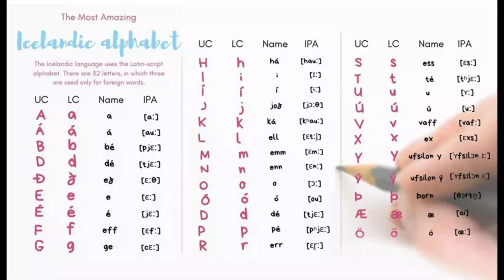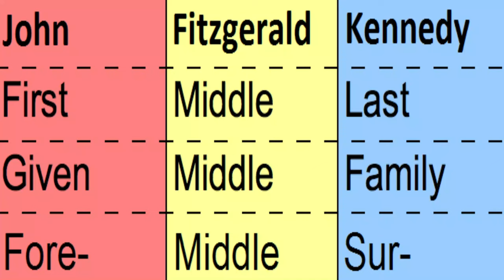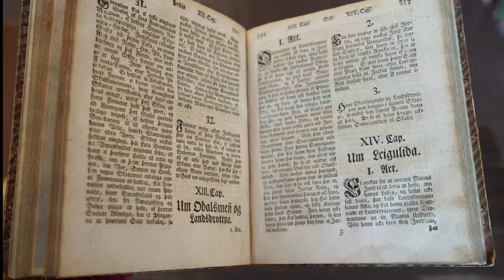Amazing Unknown Facts about Iceland: the strangest country in the world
In this captivating video, we delve deep into the enchanting wonders of Iceland, considered by many as the strangest country on Earth. Prepare to be astounded as we uncover the most mind-blowing and lesser-known facts about this breathtaking destination. From its awe-inspiring landscapes to its unique cultural quirks, Iceland never fails to bewilder and amaze.

Join us on an immersive journey through this land of fire and ice, where majestic volcanoes coexist with stunning glaciers, creating a surreal natural masterpiece. Explore the mesmerizing phenomena of the Northern Lights that grace Iceland's skies, leaving spectators utterly mesmerized.

But Iceland's peculiarities don't stop there. Discover the country's intriguing folklore and rich mythology, where mystical creatures like elves and trolls are believed to roam freely among Icelanders. Immerse yourself in the vibrant arts scene and vibrant music culture that has birthed internationally acclaimed talents.

Whether you're a nature enthusiast, adventure seeker, or history buff, Iceland has something extraordinary to offer. Watch as we bring you closer to the iconic Geysir geothermal area, where powerful geysers erupt in a spectacular display, captivating all those fortunate enough to witness it. Unearth the secrets of the mystical Blue Lagoon, a geothermal spa known for its healing properties and ethereal beauty.

Join us in unlocking the secrets of this captivating island, where the forces of nature paint an ever-changing masterpiece on its canvas. From cascading waterfalls to steaming hot springs, Iceland's natural wonders will leave you in a constant state of awe.

Get ready to be captivated by Iceland's idiosyncrasies, as our expert guides take you on an unforgettable voyage through this strange and mesmerizing country. Discover how Iceland's vibrant history has shaped it into the truly unique and extraordinary nation it is today.

So, sit back, relax, and allow yourself to be transported to a land where the impossible becomes possible. Let us be your trusted companions as we embark on this thrilling journey to unveil the wonders of Iceland, the strangest country in the world.